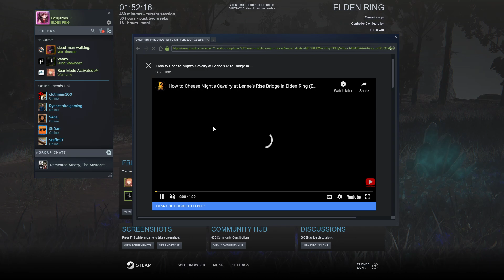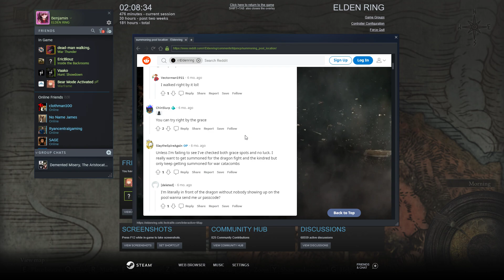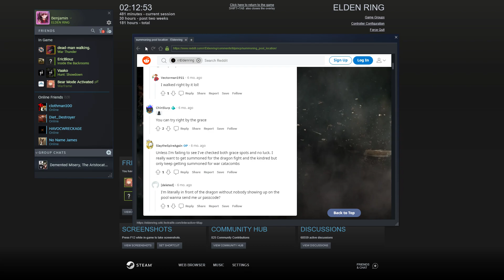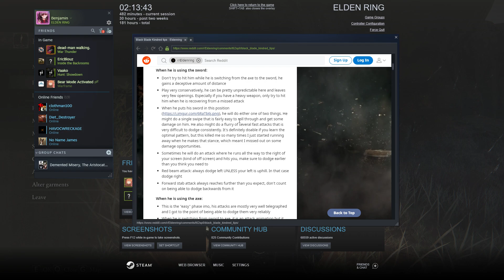Elden Ring part 22: Clearing up the rest of the bosses in Caelid